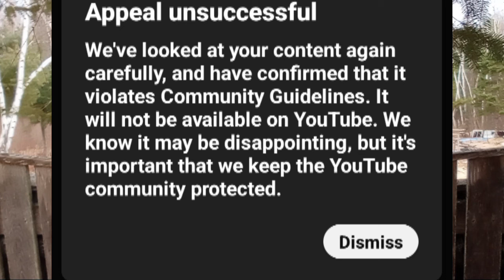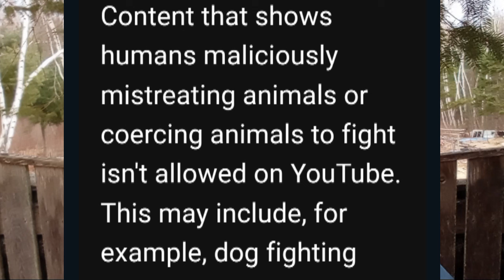Youtube Only Wants Feel Good Content